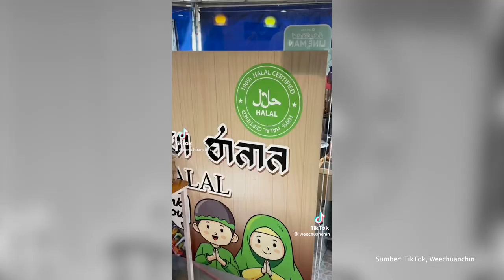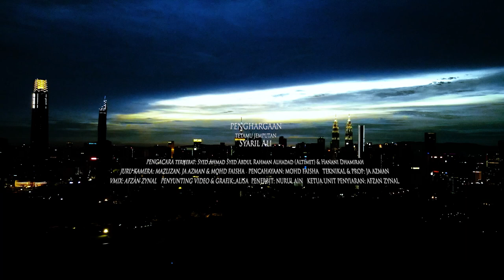KERUSI BIRU @ Studio KEADILAN | Pensijilan Halal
KERUSI BIRU membincangkan topik-topik berkenaan isu-isu berkaitan, bersama tetamu jemputan terdiri daripada pimpinan serta ahli Parti Keadilan Rakyat.